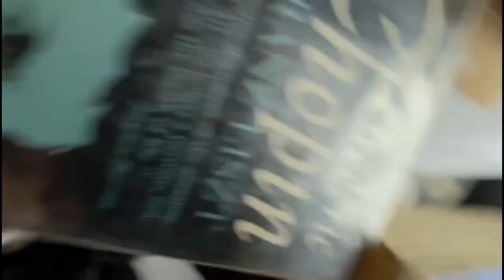Gulliver's Bloopers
quiet on the set.